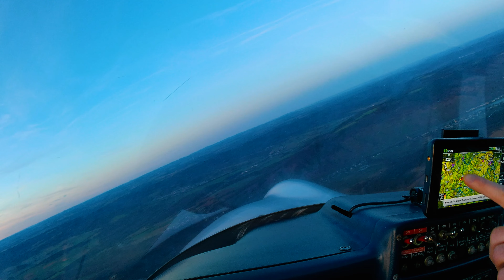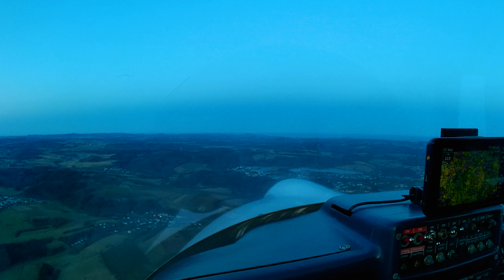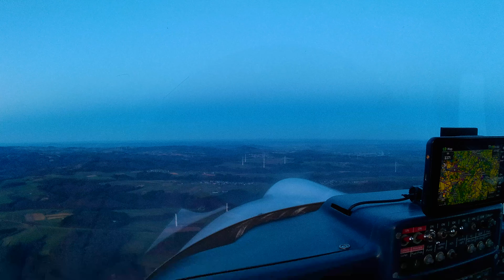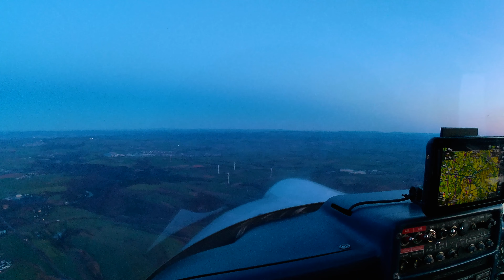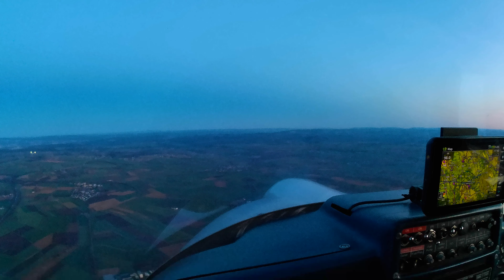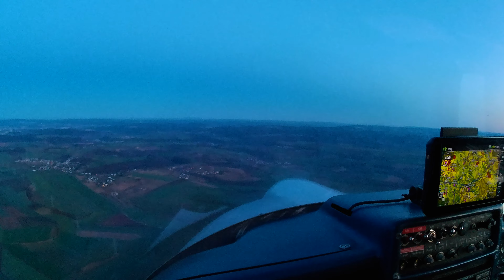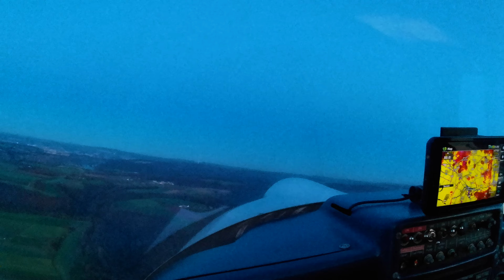Mit der legendären D-EIHQ einer Katana DV20 von EDRK Koblenz Winningen nach EDFH Frankfurt Hahn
Der heutige Flug ging von EDRK Koblenz-Winningen nach EDFH Frankfurt-Hahn. Auch heute waren wir mit der legendären D-EIHQ, einer Katana DV20 unterwegs. Der Flug startete in Koblenz und führt entlang der Mosel über den Pflichtmeldepunkt November zum Hahn Airport. Parallel zu uns flog eine Boeing 747 den Airport Hahn an, welche dann in unserem Endanflug noch kurz auf der Rollbahn zu sehen ist. Nach der Landung rollen wir über E, A, F zum Rollhalt der Piste 21. Nach dem Start verlassen wir die Kontrollzone über Pflichtmeldepunkt Whiskey und fliegen im Sonnenuntergang zurück nach Koblenz-Winningen.